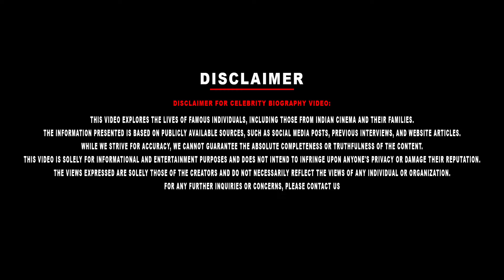Child Artist Master Tinku Biography | His Career, Love, Divorce, 2nd Marriage, Business, Controversy